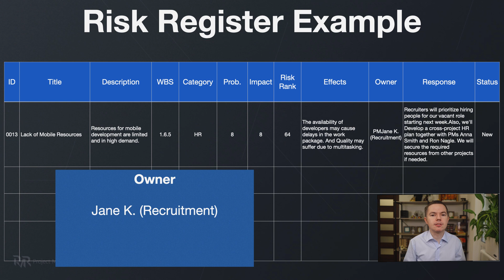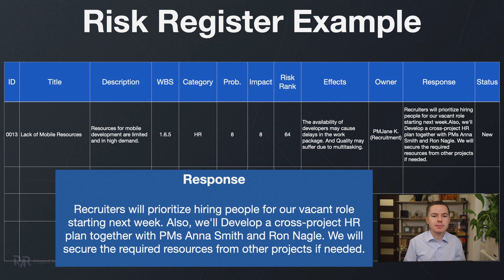Project Risk Responses: Explained on Examples [2020]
👉 Develop the Right Skills to Become a Great IT Project Manager
(All Templates Included)

Project Risk Responses or Risk Response Strategies are specific actions that you take to overcome a known risk. It's a process in project management that helps you avoid, mitigate, or transfer risks. In this project management video training, you'll find examples of all types of risk response strategies for threats and opportunities.

✅ Get My Book to Systemize Your Project Management Knowledge
(Even If you have little to no experience)

0:00 | What we are going to cover
0:15 | What is Risk Response Planning?
0:41 | Examples of Avoiding a Risk
1:13 | Examples of Mitigating a Risk
2:22 | Examples of Transferring a Risk
2:50 | Examples of Actively Accepting a Risk
3:21 | Examples of Passively Accept a Risk
3:54 | Risk Response Strategy Example in the Risk Register
5:35 | Examples of how to Exploit an Opportunity
6:17 | Examples of how to Enhance an Opportunity
7:10 | Examples of Sharing Opportunity as Response Strategy
7:38 | Escalation as a special Risk Response Strategy
8:28 | Risk Response Strategies in your Project Management Plan